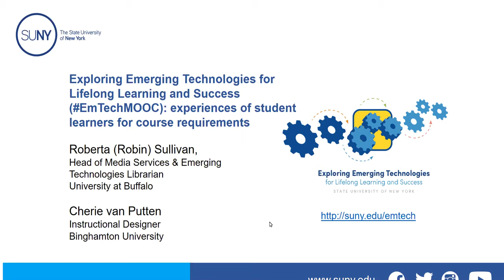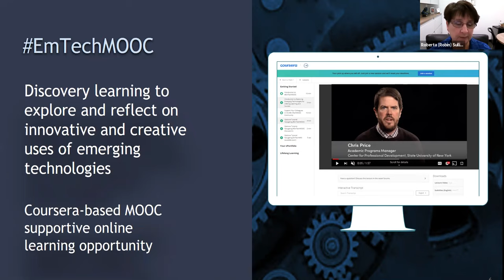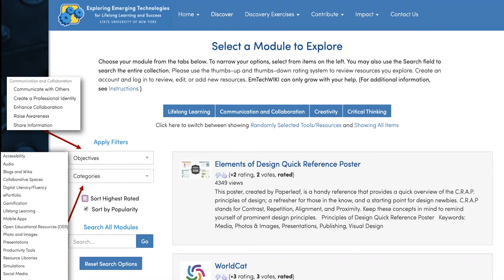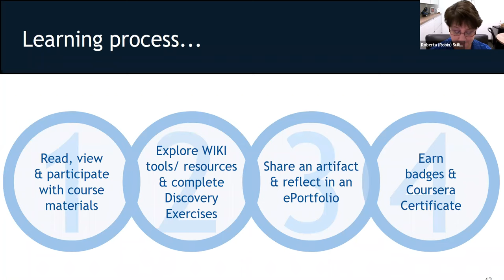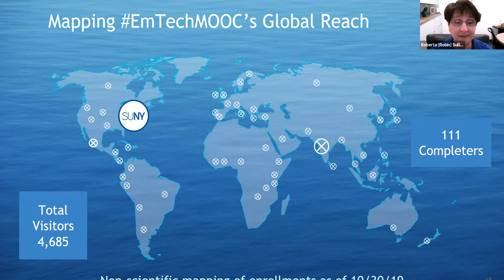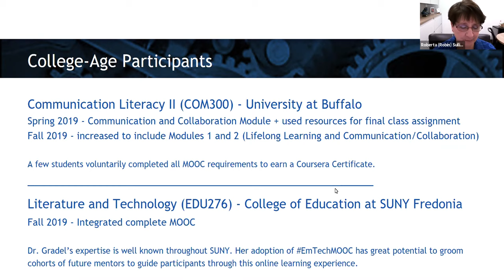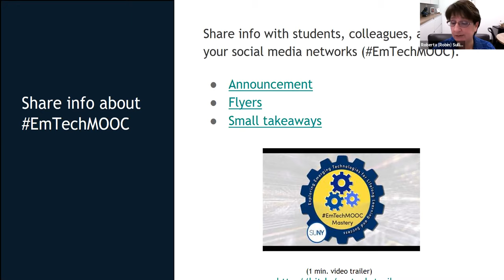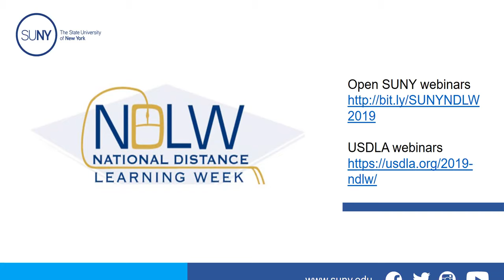Exploring Emerging Technologies for Lifelong Learning and Success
Roberta (Robin) Sullivan, University at Buffalo, and Cherie van Putten, Binghamton University, introduce “Exploring Emerging Technologies for Lifelong Learning and Success” (EmTechMOOC), an online learning opportunity launched by SUNY, to enhance 21st-century skills, including communication, collaboration, critical thinking, and creativity. Through the MOOC, participants explore established and emerging technology tools for career and personal advancement. Students in both traditional and online courses have recently participated in the MOOC as a part of their required course activities. Learn how this usually voluntary learning opportunity has impacted students’ MOOC activities.